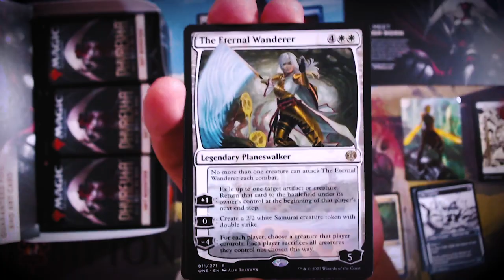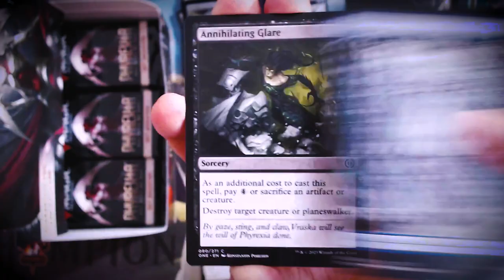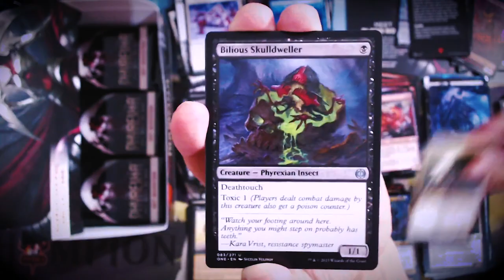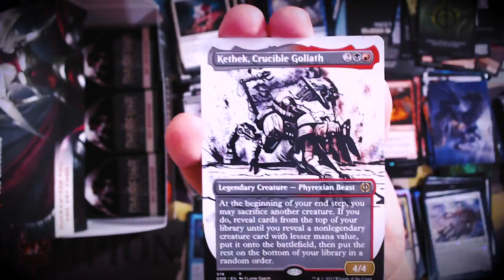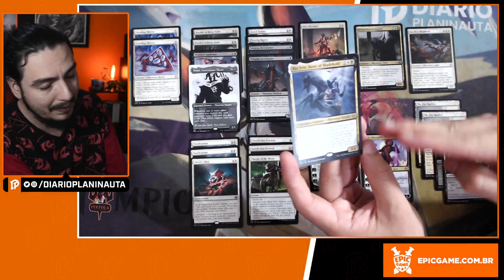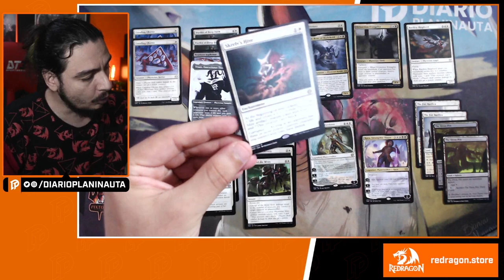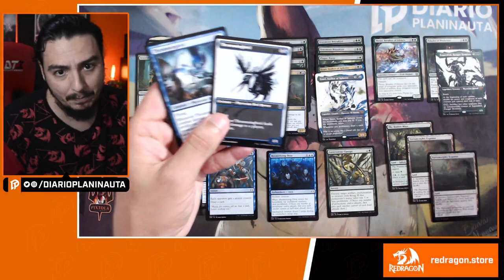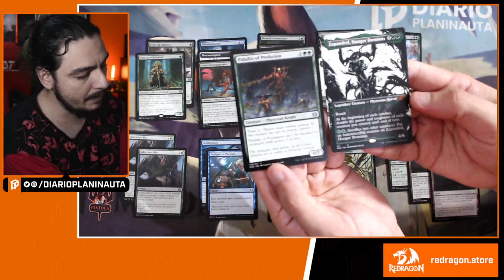MONTEI 2 DECKS COM UMA BOX DE PHYREXIA: TUDO SERÁ UM